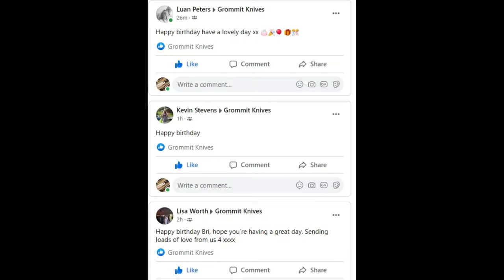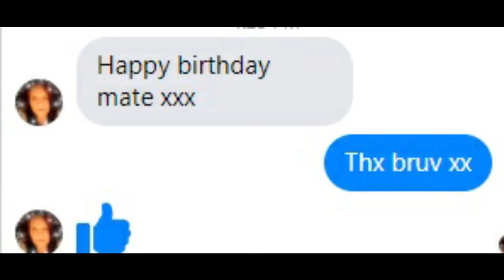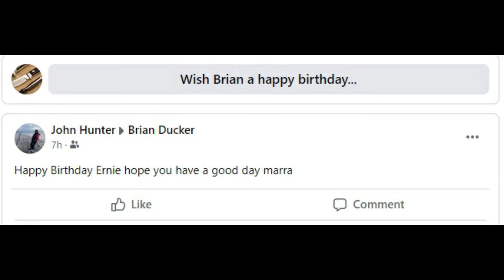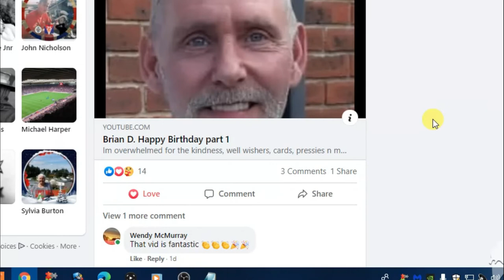Happy Birthday 2 final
Thank you all for the Birthday wishes.
Brian D.